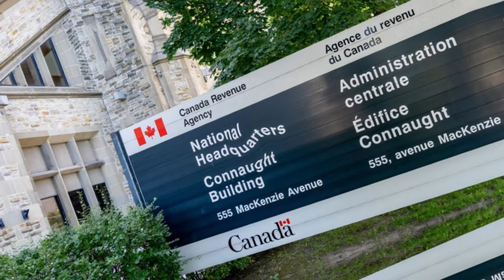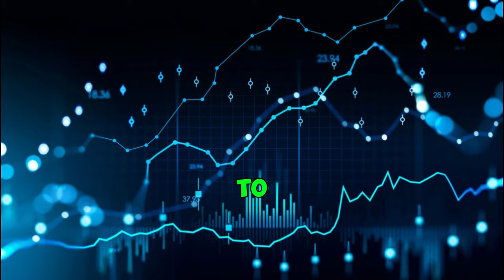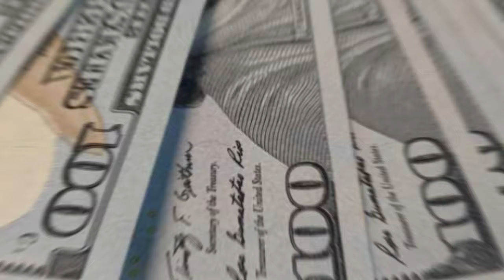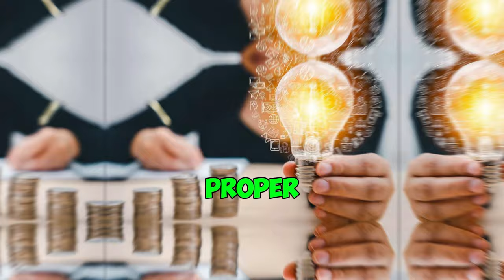OAS Announced CRA, Trudeau Approves $2200 Payment for Seniors on Friday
👉🏻👉OAS Announced CRA, Trudeau Approves $2200 Payment for Seniors on today

Great news for seniors! The Canada Revenue Agency (CRA) has released a new Old Age Security (OAS) payment of $2200, approved by Prime Minister Trudeau. This increase in financial support aims to provide additional assistance to seniors in need. Stay updated on the latest developments and ensure you receive the benefits you deserve. Congratulations to all seniors benefiting from this positive change!